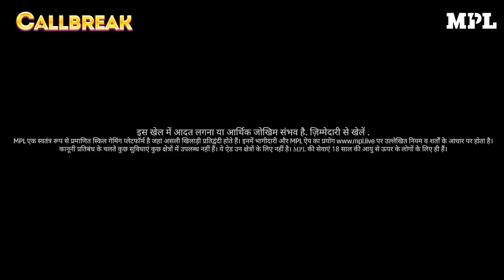Kaise khelte hai classic callbreak | क्लासिक कॉलब्रेक कैसे खेलें | MPL Call Break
What is classic Callbreak? How to play classic Callbreak on your mobile phone. Watch and know how to play the Callbreak game, only on the MPL Pro app.

Use code MMTECHCB and get missions and rewards worth ₹20000/-.